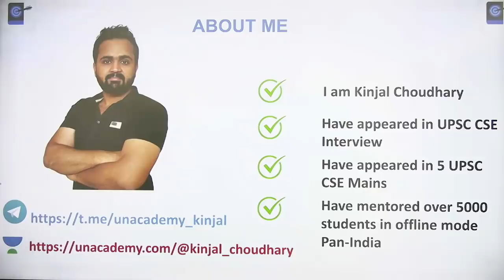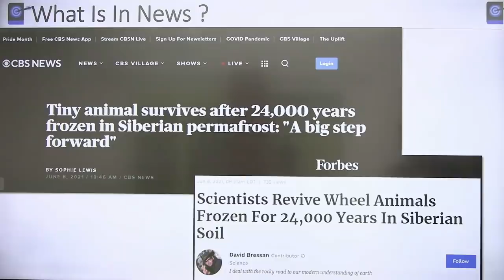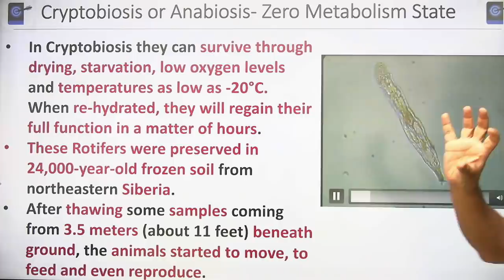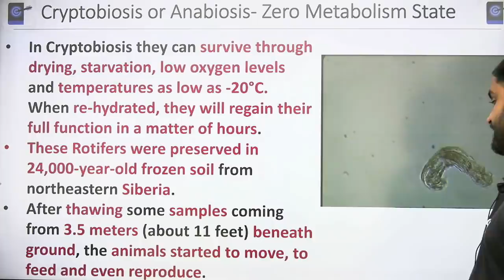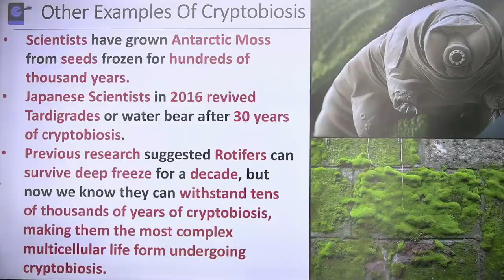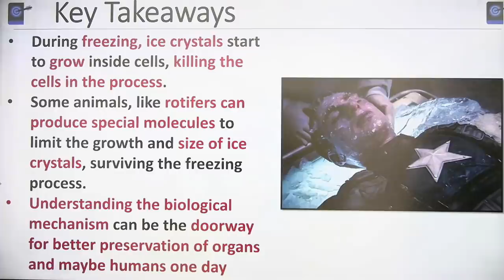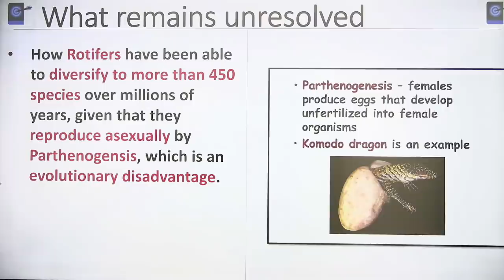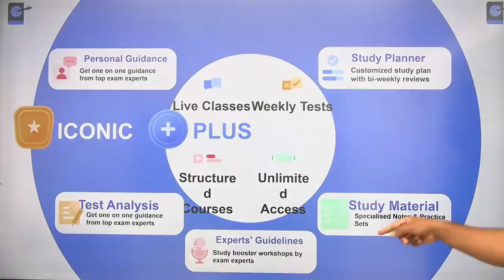Animal frozen in Siberia for 24,000 years | Comes Back to life | UPSC CSE/IAS 2022| Kinjal Choudhary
This lesson starts with a discussion on Animal frozen in SIberia for 24000 years Comes Back To life for UPSC CSE by Kinjal Choudhary. It is very important for the UPSC CSE/IAS 2021 preparation.

Unacademy Subscription Benefits:

1. Learn from your favourite teacher
2. Dedicated DOUBT sessions
3. One Subscription, Unlimited Access
4. Real-time interaction with Teachers
5. You can ask doubts in a live class
6. Limited students
7. Download the videos & watch offline

current affairs upsc important current affairs for upsc 2021